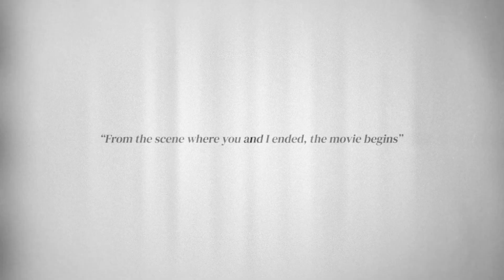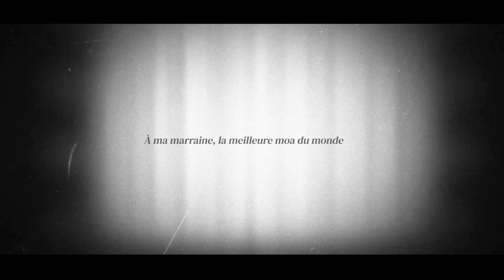TXT (Tomorrow x Together) - 'Opening Sequence' - Cover by LO-REEN | Live Cover #4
COVER : Opening Sequence (TXT) by LO-REEN

🌸 Crédits:

Edit & MV :  Sonia Candappane (insta : @hopenia_world)

Credits :
 Voice and visual :
© LO-REEN. REEN Company.